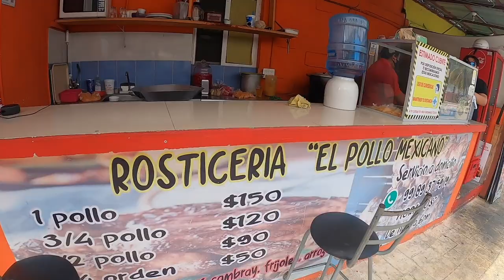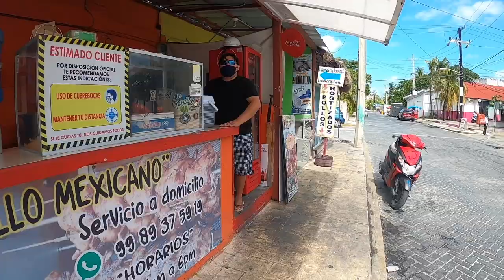The Dark Side of Mexico’s Most Famous Island! 🇲🇽 (Isla Mujeres)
Isla Mujeres is the most famous island in Mexico's Riviera Maya. It is very close to Cancun and is well known for it's white sand beaches, nature and palm trees. In short, this Mexican Caribbean island has emerged as the ultimate paradise destination.
In this video you are going to see the other side of Isla Mujeres! It was a day that I'll never forget!!